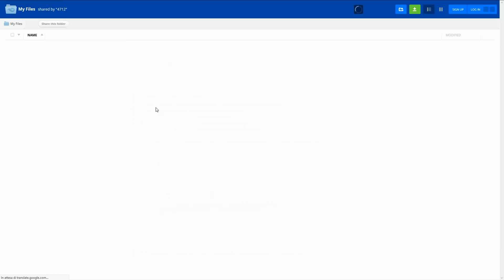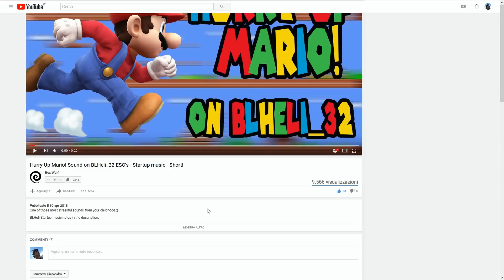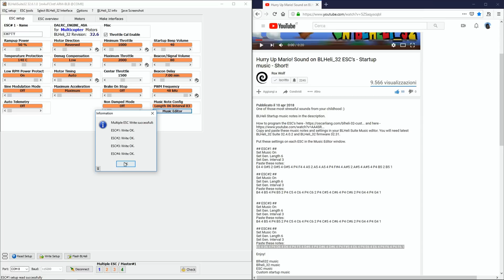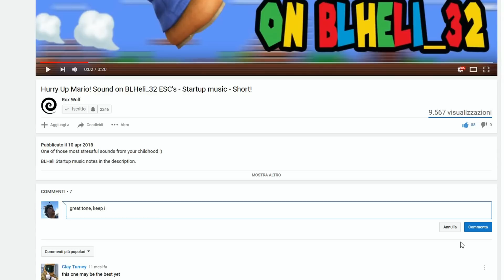BLHeli 32 Startup Tones - Custom Music Tutorial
💥 Link 💥